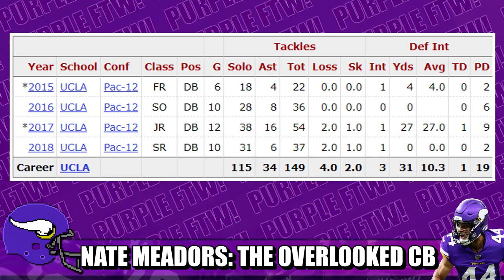Vikings 2nd Year Cornerback Nate Meadors is the Forgotten Man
Second year Minnesota Vikings cornerback Nate Meadors is looking to build on an impression 2019 preseason and seize opportunity in the Vikes defensive backfield this season.